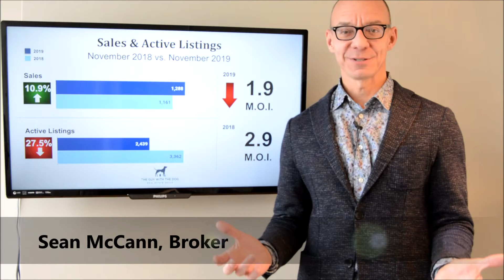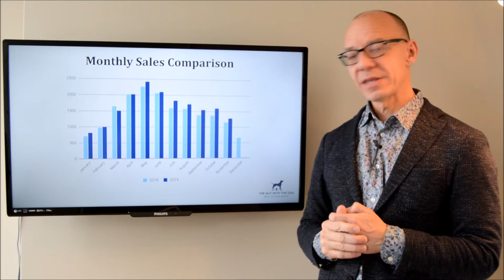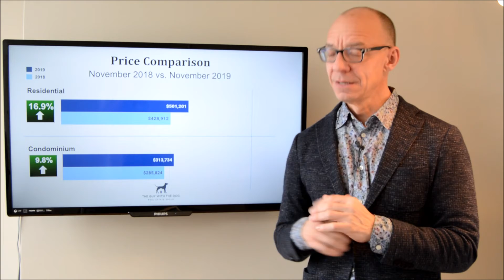Ottawa Market Insights - November 2019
The Guy with the Dog digs deeper into the Ottawa real estate market statistics for November 2019.

Sign up to get our market insights every month!